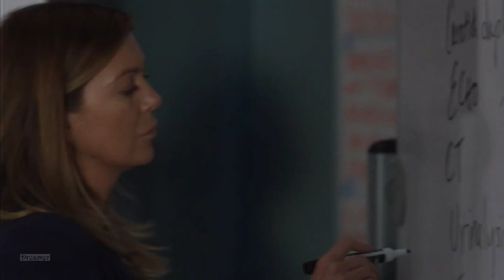Grey's Anatomy 16X20 "Sing It Again" Preview (with slo-mo)